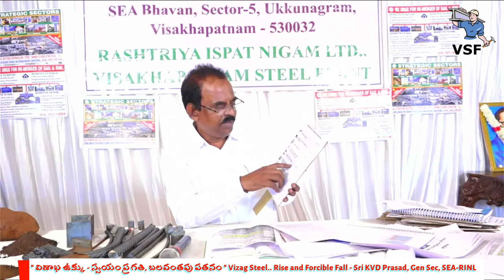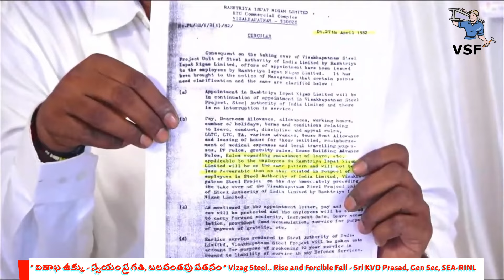విశాఖ ఉక్కు-స్వయం ప్రగతి, బలవంతపు పతనం Vizag Steel- Rise & Forcible Fall -Sri KVD Prasad, SEA-RINL